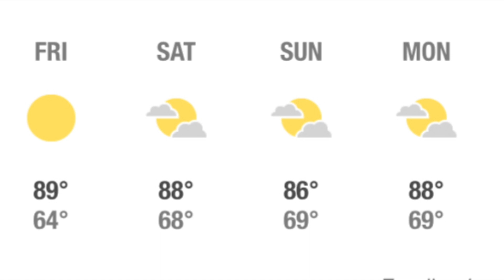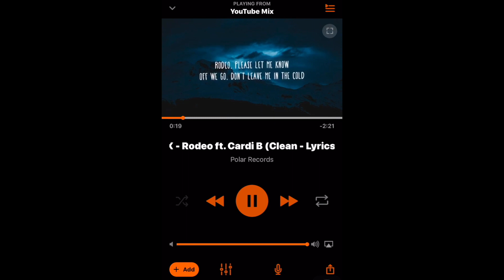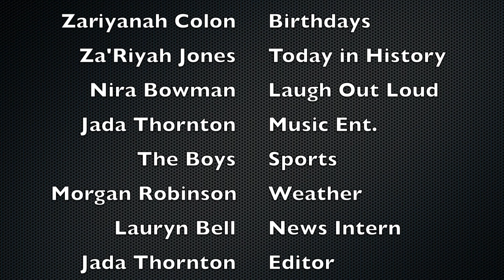SWD PantherTV S02E01